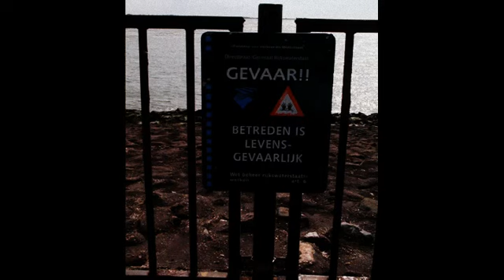1 Dagje Zeeland